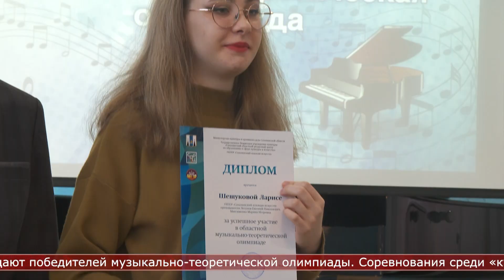21.02.2023 Победителей музыкально теоретической олимпиады наградили в Южно-Сахалинске